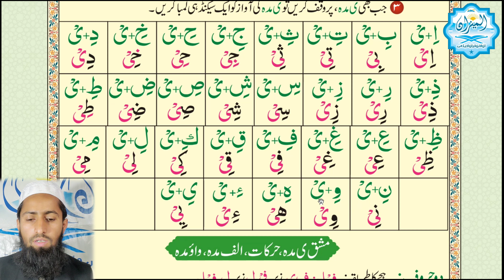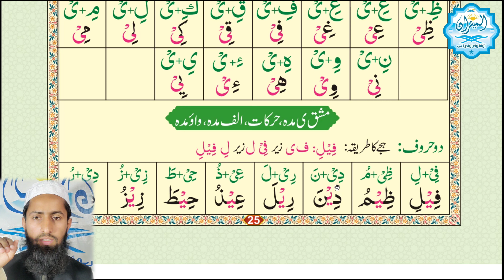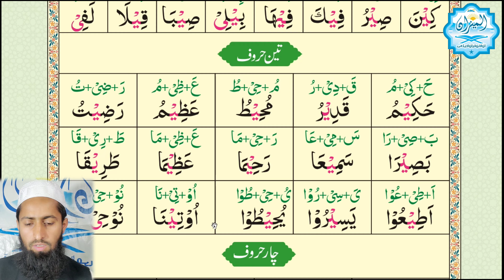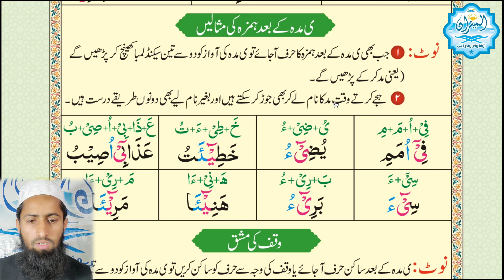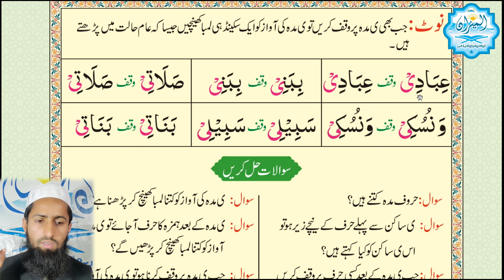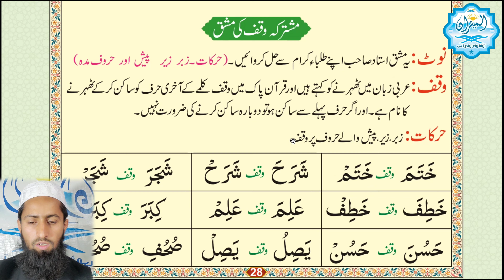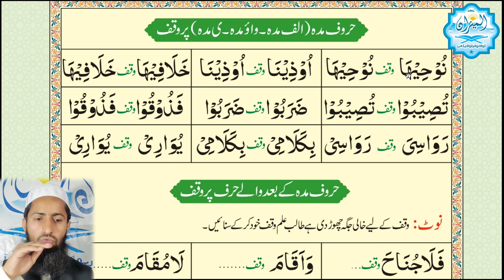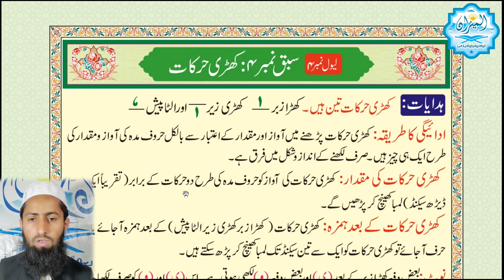ی مدہ (سبق نمبر 3 حروف مدہ)